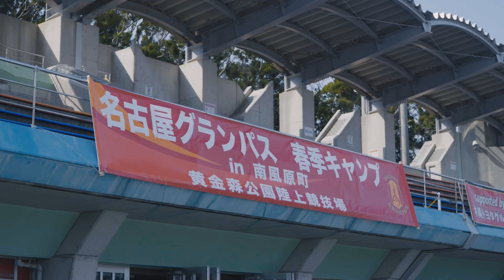三國ケネディエブス 新しい名古屋の壁へ 成長を続ける23歳センターバックの半年間の記録 INSIDE GRAMPUS THE DEEP -2024 SEASON-EP03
「5段、10段飛ばしで成長できるのが上にいく選手。アイツは今その成長スピードに入っている。」チームメイトにそう評される23歳のセンターバックを密着カメラが追いました。

動画全編はINSIDE GRAMPUSでお届けしています。ぜひご覧ください！

◆INSIDE GRAMPUSとは
クラブのINSIDEからチームや選手、クラブの情報をお届けする有料サービスです。日々の選手たちのトレーニングの模様や選手のコメント、ピッチ外の選手の素顔に迫る動画など、クラブオフィシャルならではの様々な限定コンテンツをお楽しみいただけます。

◆例えばこんな限定動画を配信中
・トレーニングレポート
勝利のためにトレーニングする選手たちの姿を動画でお届けしています。

・練習後・試合後の監督、選手コメント
日々の試合に向けて熱く闘う監督、選手の生の声を日々お届けしています。

・INSIDE GRMPUS密着動画
プロ契約、移籍加入、代表選出など選手の人生が大きく変わる瞬間。その時選手たちは何を考え、何を感じているのか。クラブオフィシャルだからできる密着動画から選手たちの生の声をお届けします。

・選手が選手にインタビュー 「By Player」
大好評企画、選手による選手へのインタビュー「By Player」。同じ目標のもとに闘う仲間、プライベートを共にする選手同士だからこその話題が繰り広げられます。選手の意外な一面が発覚するかもしれない企画、ぜひ登録してご覧ください。

◆月額 550円